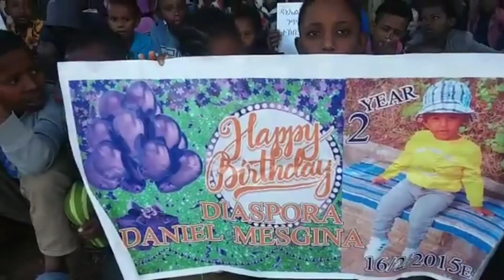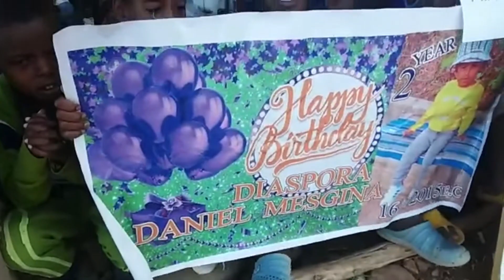ልደት ወዳ ሰገናት ትግራይ መሲሖም የክብሩለይ ብምባል ገንዘብ ሓጊዛ Azmera Welegirgis